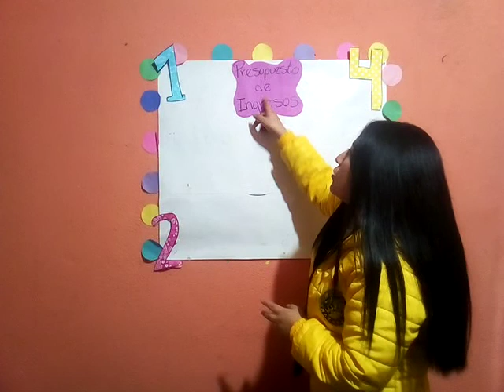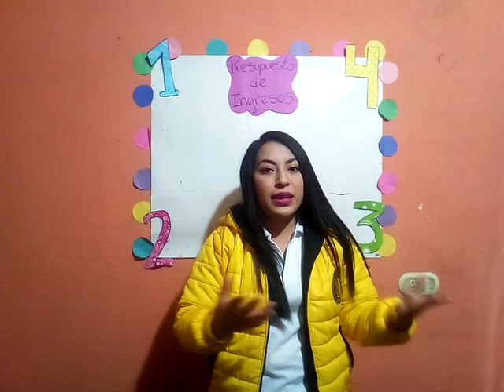Emprendimiento, Tercero básico clase 05, tercer bloque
Quinta clase del curso de emprendimiento correspondiente al tercer bloque, para estudiantes de tercero básico.